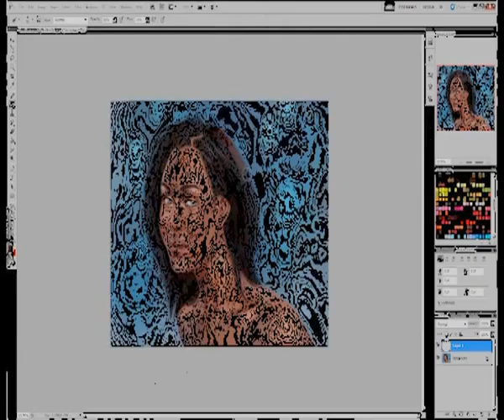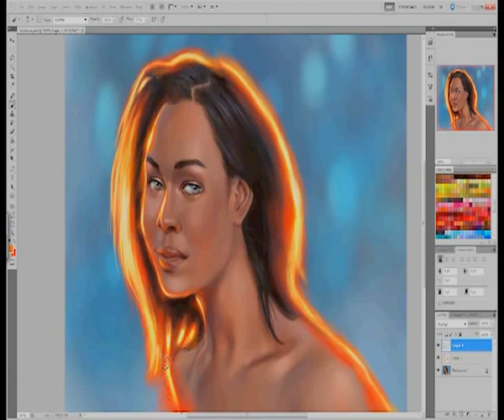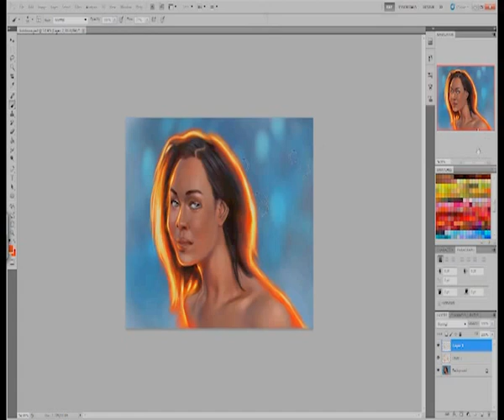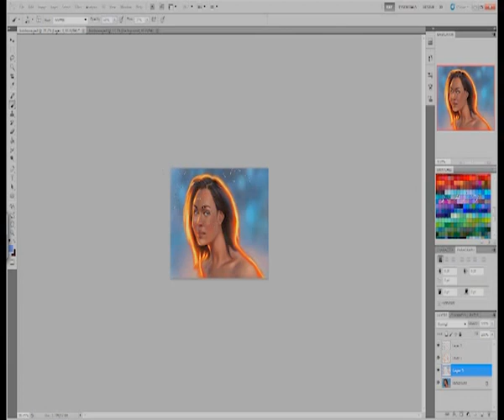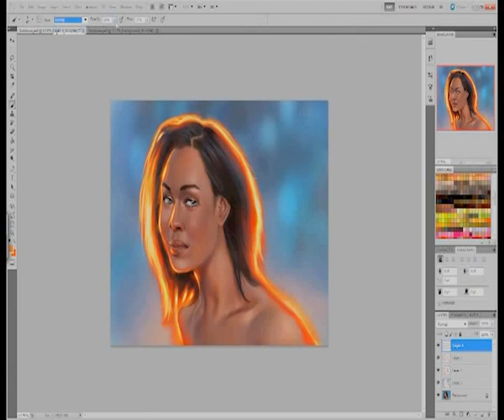Digital painting demo - luminous backlighting effect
***I apologize in advance for the weird artifacts and stuff on the video.  I am a newb at this and when I was fooling around with the video I accidentally corrupted it and stupidly did not back it up.  The video is made from the recovered corrupted file***

Used: Photoshop CS5, Intuos 5